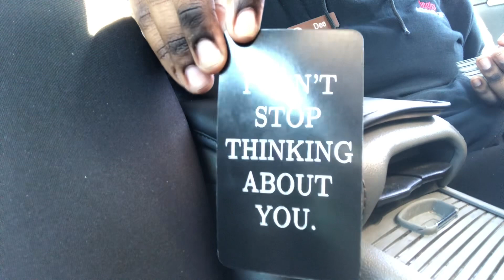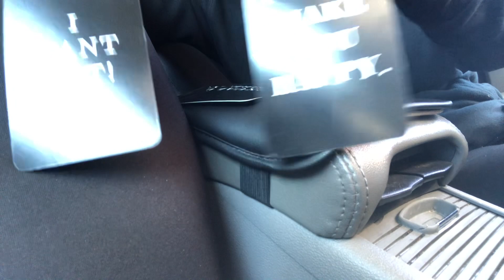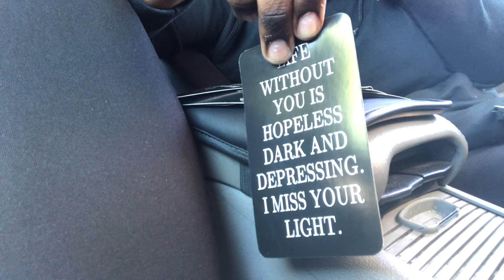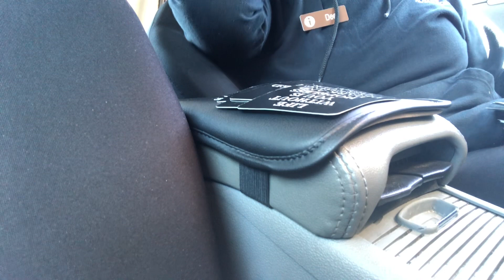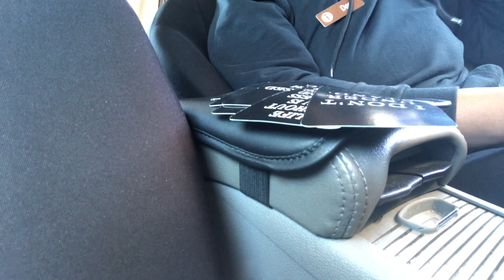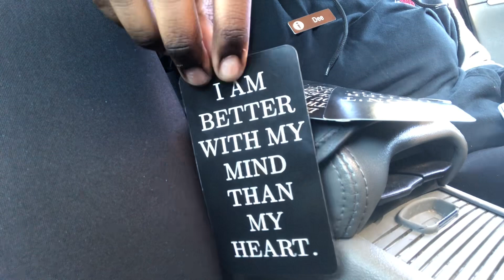ARIES ♈️ YOUR PERSON SCREWED UP‼️THEIR ADDICTIONS BROKE UP THE RELATIONSHIP 😭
‼️MAJOR UPDATE ‼️